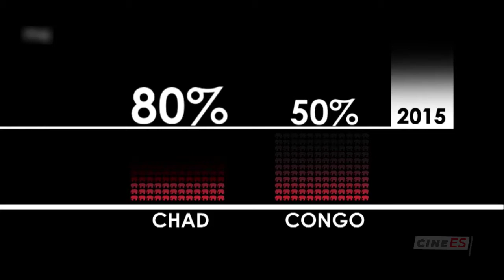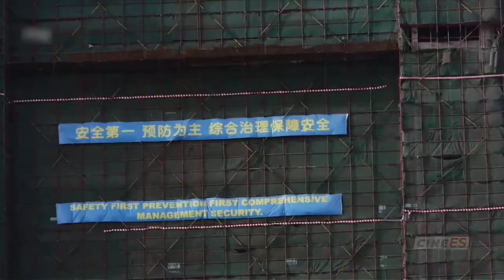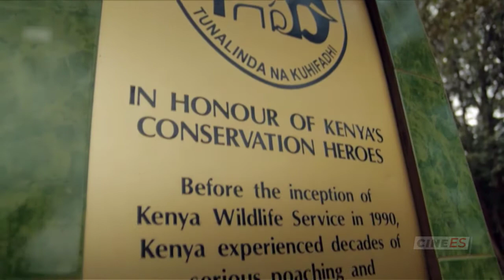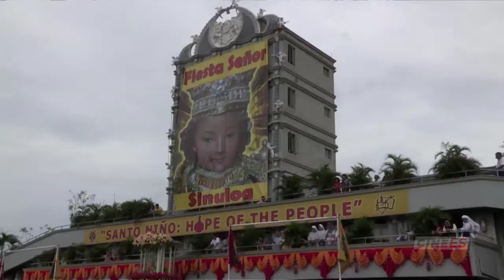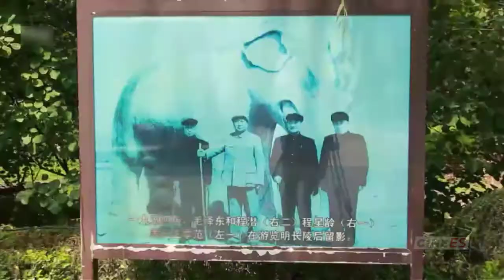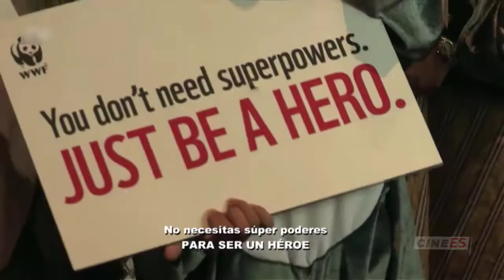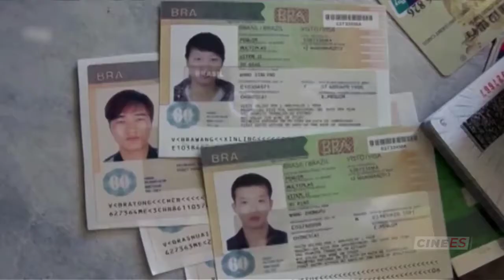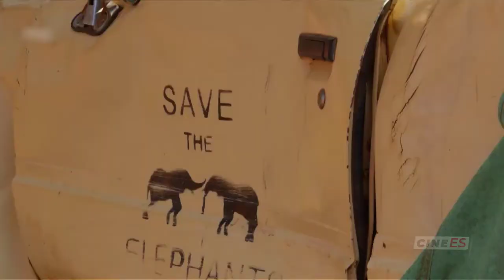Tráfico de Marfil- Documental en Español - Documentales completos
Luchar contra la caza furtiva de elefantes es arriesgado. En la reserva de caza Selous, Tanzania, donde en diez años el número de elefantes ha descendido de setenta mil a trece mil, numerosos guardas forestales han sido asesinados por los cazadores furtivos.